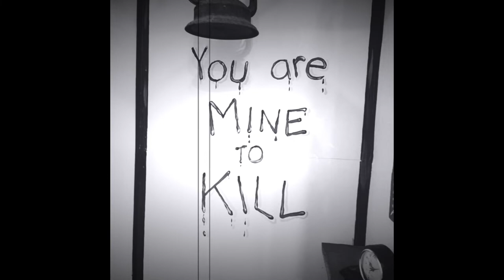The Great Amherst Mystery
An assignment I did for school:

The true story of Esther Cox, a young woman from Nova Scotia who seemed to be haunted by a poltergeist.